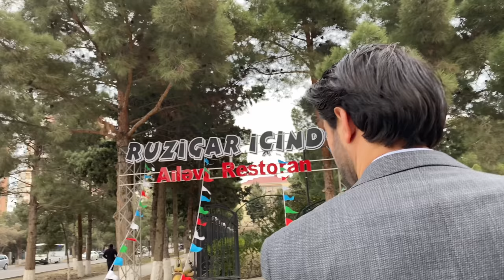Ruhil - Insafsiz (4K klip) 2022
Ruhil - Insafsız 2022
Söz-mus: Şaiq Səda
Aranjeman: Orkhan Rza
Rejisor: Elgün Alizade
Yayın: Elşən İmaməliyev
Mahn; sözləri:
Yar sənə Can verdim Canımı verdim insafsız insafsız
Səninlə xoşbəxt olmağdır dərdim insafslz insafsız
Yüz dəfə aşiq olmağ Şansım Sevməy şansım olsaydı
Yenə səni istərdim səni istərdim insafsız insafsız
Yum gözlərini düşün məni  yenə çox üzmüsən bu gün məni
Məni üzdüyün qədər sən üzülsən haklı bilərsən özün məni
Min cürə bəhanə aradın Tapdın dəymədüşərsən hər sözdən
Xasiyətindi inciməyin var ağlamağın var bir sözdən
Mən şair sən ağlımdakı söz dilimdə oxunan musiqisən
Bir  təbəssümün bəs eyləyərki ilhamlana şair sözdən